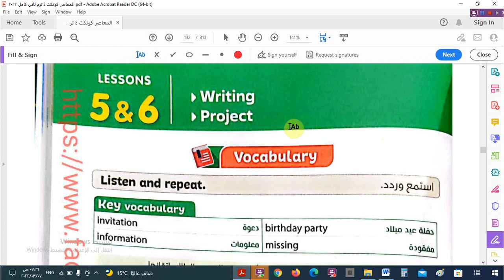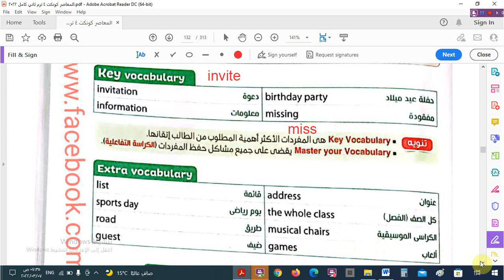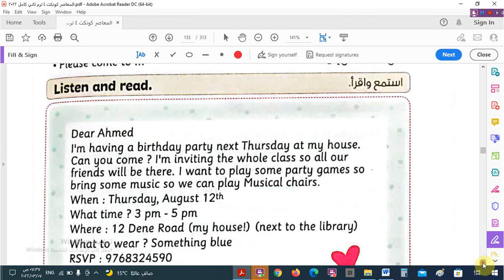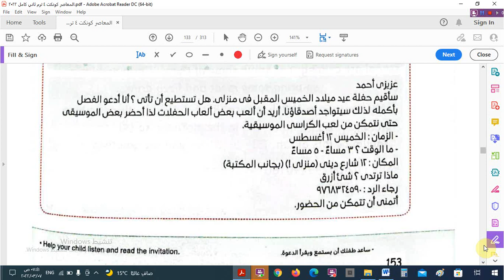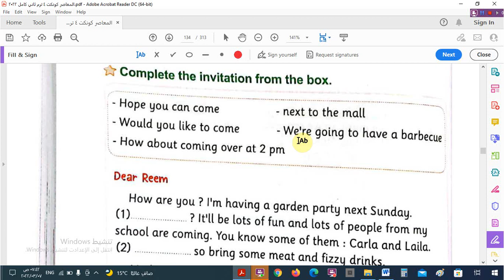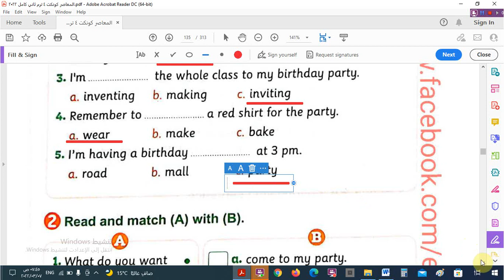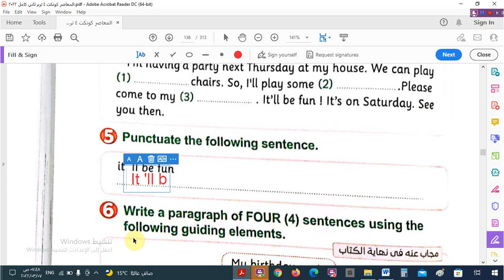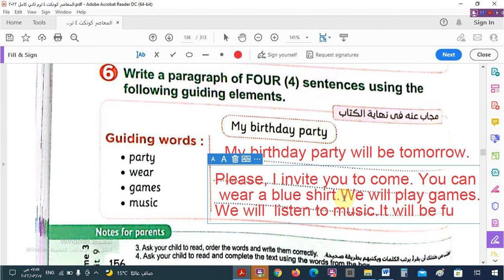الدرس الخامس و السادس الوحدة التاسعة كتاب المعاصر للصف الرابع الابتدائى الترم الثانى 2022